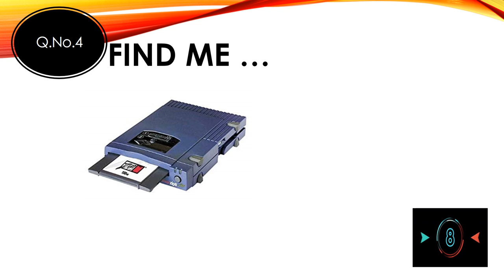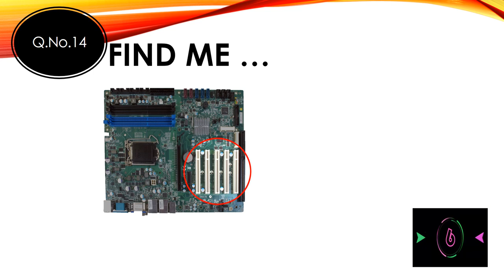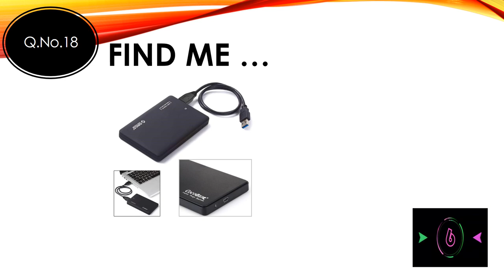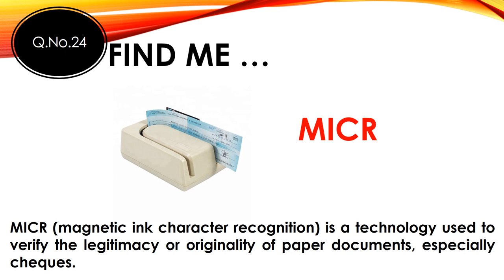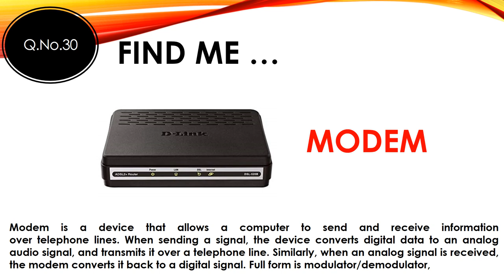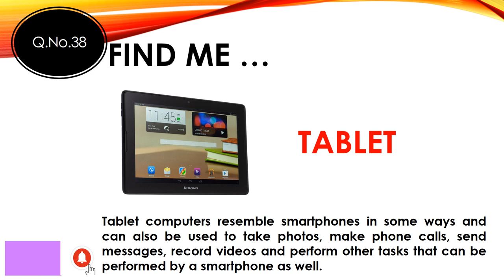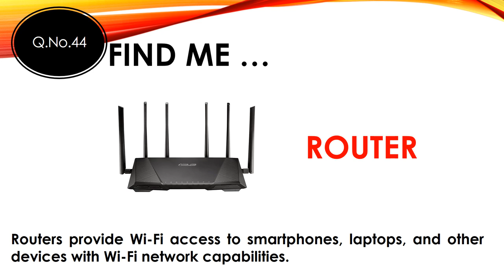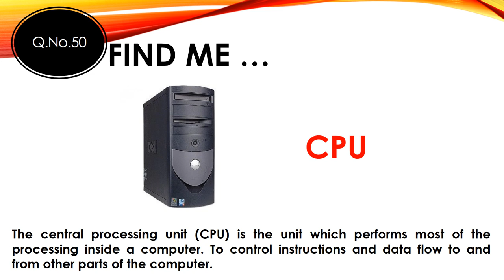COMPUTER HARDWARE QUIZ WITH PICTURES || 50 COMPUTER QUIZ ON COMPUTER PARTS FOR CHILDREN || PART 16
THIS VIDEO HAS BEST 50 COMPUTER  HARDWARE QUIZ . THIS COMPUTER GK IS USEFUL TO LEARN ABOUT HARDWARE . THIS VIDEO SHOWS PICTURES OF HARDWARE SO  THIS GENERAL KNOWLEDGE COMPUTER QUESTIONS  IS EASY TO LEARN FOR KIDS , CHILDREN AND ALSO FOR BEGINNERS.